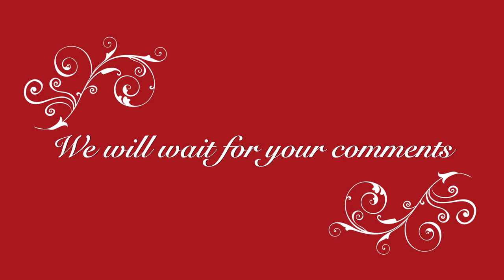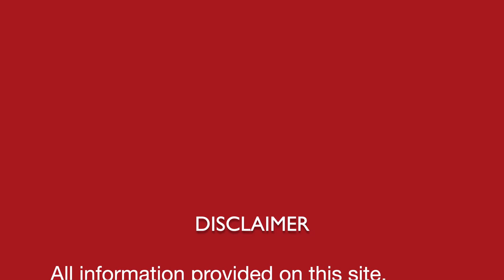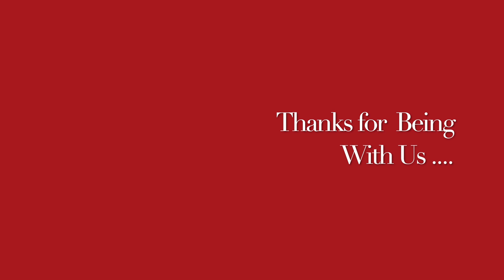रूखी त्वचा को मुलायम बनाने का प्राकृतिक घरेलू नुस्ख़ा || Moisturizer || Natural homemade DIY remedy